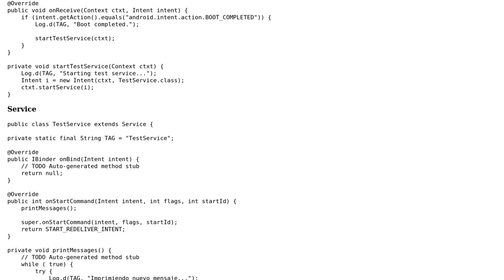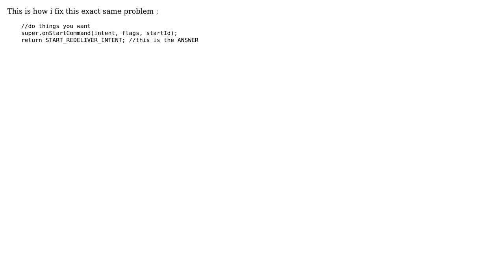Service forced stopped after BOOT_COMPLETED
With thanks & praise to God, and with thanks to the many people who have made this project possible! | Content (except music & images) licensed under CC BY-SA | Music | Images & others | With thanks to user Federico user Blaze Tama and the Stack Exchange Network Trademarks are property of their respective owners. You are responsible for your own actions.